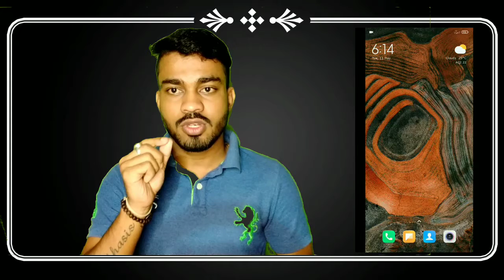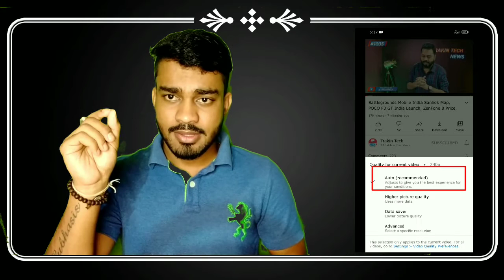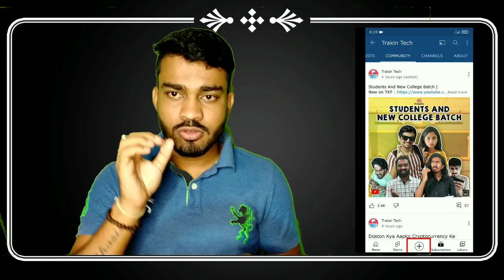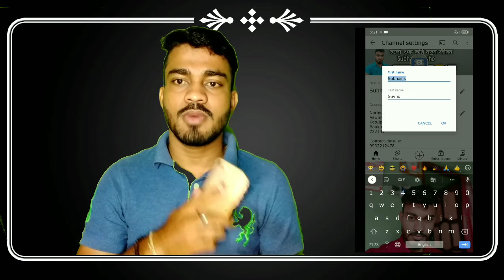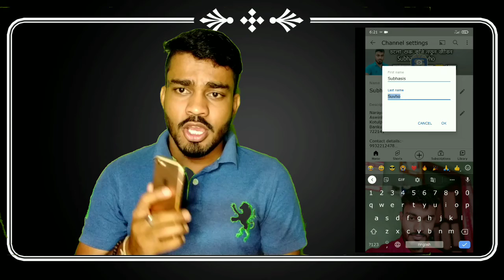YouTube 5 New Updates//YouTube Latest Update//YouTube Information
YouTube 5 New Updates//YouTube Latest Update

  আশা করছি এই ভিডিওটি তোমাদেরকে অনেকটা সাহায্য করবে। যদি এই ভিডিওটি তোমাদের ভালো লেগে থাকে অবশ্যই কিন্তু একটা লাইক করে দিও ,যদি তোমার সমস্যা হয় আমাকে কমেন্ট করে জানাতে পারো, বেশি বেশি করে শেয়ার করো এই ভিডিওটি যাতে করে এর দ্বারা সবার হেল্প হয়,আর যারা আমার চ্যানেলে নতুন তারা অবশ্যই কিন্তু সাবস্ক্রাইব বাটন টা দাবিয়ে দিও নেক্সট টাইমে আপডেট পাওয়ার জন্য!